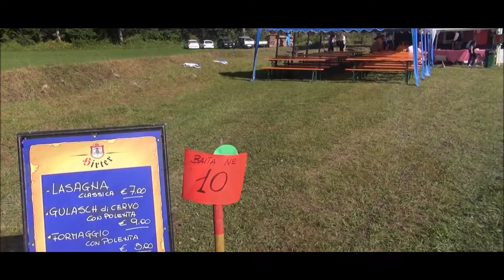Tarvisio Alpi Giulie FVG Italy "Trekking baite aperte Val Bartolo" HD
In uno scenario incantevole ogni anno si ripete Baite Aperte in Val Bartolo.
Trekking., Musica, spettacoli e gastronomia in una location magica... Tarvisiano,Val Canale, Alpi Giulie, Friuli Venezia Giulia.